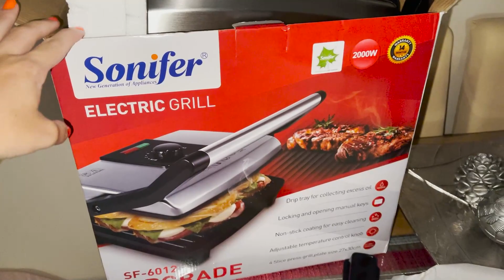Vlog 79 - Mamá en la peluquería y Clara en Natación - LSDR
Material que utilizo:
Cámara: Nikon D5300
Móvil: Iphone 12 Pro Max
Cámara acción: Xiaomi Xiaoyi 1080P
Trípode: Quick pro photo
Gorilla: Theoutlettablet® Trípode
Ordenador: Lenovo Y520 15YKBN

Gracias!